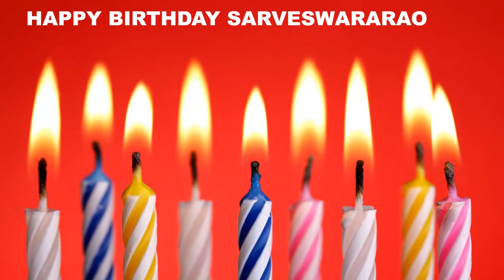SarveswaraRao Birthday Cakes Pasteles